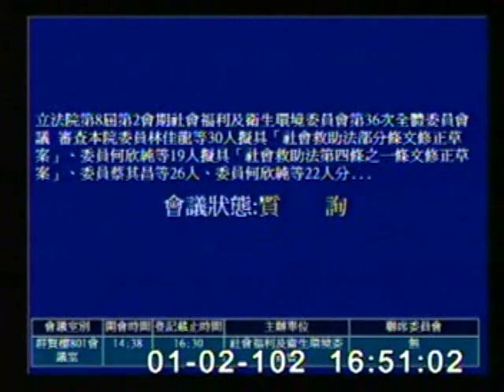2013-01-02 劉建國 發言片段, 第8屆第2會期社會福利及衛生環境委員會第36次全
會議簡介: 立法院第8屆第2會期社會福利及衛生環境委員會第36次全體委員會議 審查本院委員林佳龍等30人擬具「社

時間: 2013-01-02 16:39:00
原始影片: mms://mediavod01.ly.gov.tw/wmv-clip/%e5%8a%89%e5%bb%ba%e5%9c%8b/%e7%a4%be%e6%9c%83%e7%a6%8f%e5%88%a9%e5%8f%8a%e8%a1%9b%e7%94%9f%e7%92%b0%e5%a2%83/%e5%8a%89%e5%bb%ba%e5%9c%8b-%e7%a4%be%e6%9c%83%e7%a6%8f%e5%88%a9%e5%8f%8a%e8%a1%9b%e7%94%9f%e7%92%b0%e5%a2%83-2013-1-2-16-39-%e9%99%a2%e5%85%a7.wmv